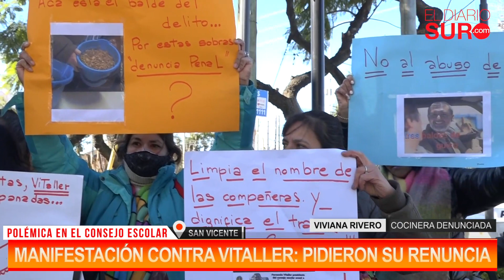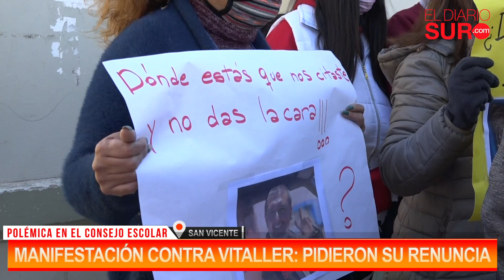Auxiliares apoyaron a las cocineras denunciadas por Vitaller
SanVicente Auxiliares autoconvocadas de San Vicente se manifestaron contra Fernando Vitaller y pidieron su renuncia. Hablaron las cocineras denunciadas.